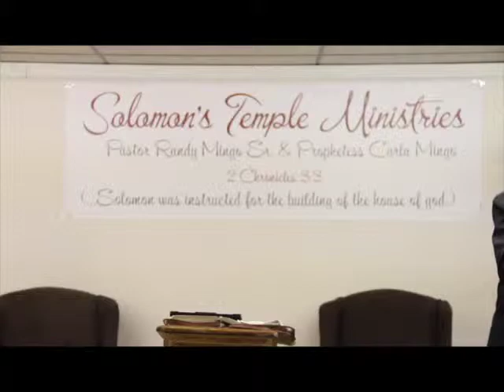NO POWER TO WEEP BY PASTOR RANDY MINGO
SOLOMONS TEMPLE MINISTRIES
EVERY SUNDAY 9AM ON CHANNEL 8
10:30AM 1917 HARLESS ST. LAKE CHARLES, LA.